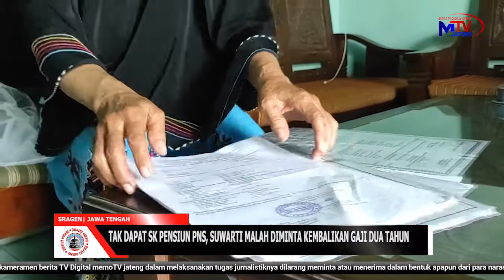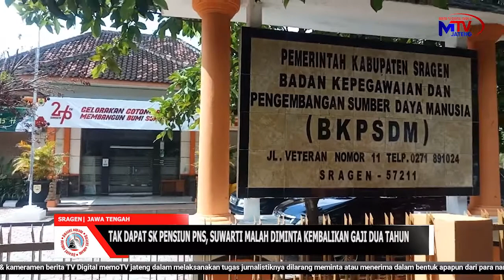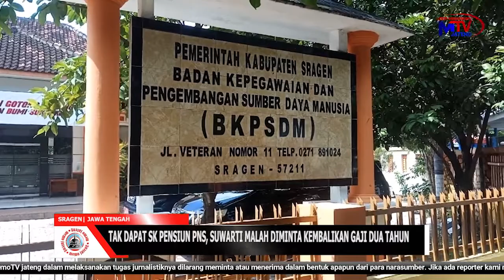Tak Dapat SK Pensiun PNS, Suwarti Malah Diminta Kembalikan Gaji Dua Tahun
mTV Jateng l Sragen
Sungguh menyedihkan nasib yang dialami Suwarti (61 tahun) pensiunan Guru Agama di Kabupaten Sragen Jawa Tengah ini. Dia tak diakui sebagai pensiunan PNS. Bahkan saat berjuang mengurus  SK pensiun, justru ia diminta mengembalikan total gaji dan sertifikasi selama dua tahun sebesar Rp 160 juta.

Pensiunan Guru Agama SDN 2 Jetis Sambirejo ini, mengaku tidak mendapatkan SK Pensiun PNS saat memasuki masa pensiun pada tahun 2021 lalu. Persoalan muncul saat dirinya tidak diakui sebagai guru, namun hanya sebagai tenaga pendidik dengan batas usia pensiun 58 tahun.

Atas kondisi itu, Suwarti dinyatakan tidak menerima SK pension, karena masa kerja sebagai PNS belum memenuhi persyaratan. Persoalan tersebut mendapat perhatian dari anggota DPRD Sragen dan mengaku siap memberikan pendampingan hukum kepada Suwarti mengajukan gugatan perdata ke PTUN. (tim redaksi)

Berita Digital berplatform digital Internet Protocol Televisi (IPTV) cukup klik dari PONSEL anda. Info penting beragam kabar.

Dan segera download aplikasinya di Temukan beragam Fakta lengkap dan terbaru hanya di MTV Jateng